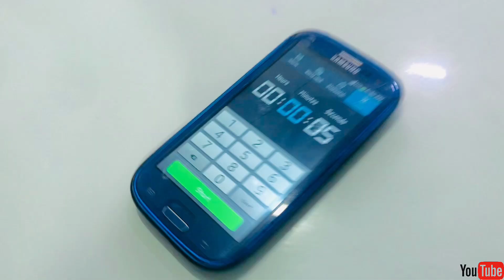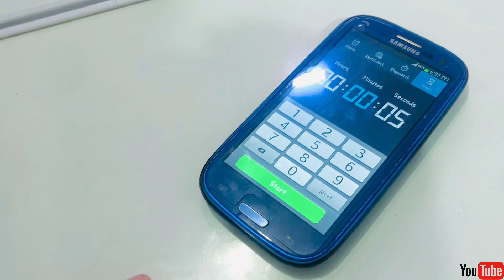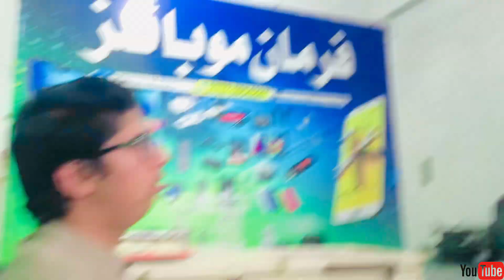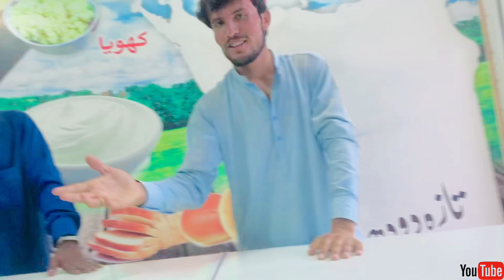Pathan Sy shirt lga kr 😆 | خود پھس گیا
Asama o likum!
dosto kia hal ha? Umeed krta hu sub thike ho gya. Apko hmri vlog ksy lgty ha? Pleasa comment kr k lzmi apni raah ka ezar kijya gya..

love yu All frainds
thanks all frainds